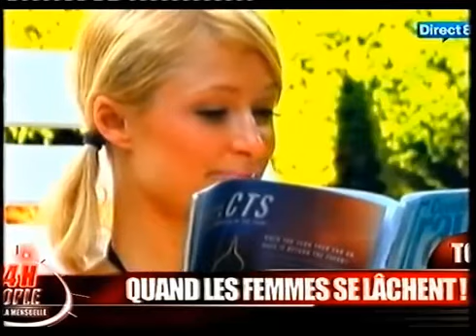Quand les femmes se lâchent !Paris Hilton,Pamela Anderson,Jennifer Aniston,Marion Cotillard 2010